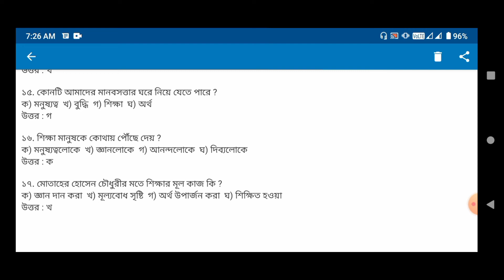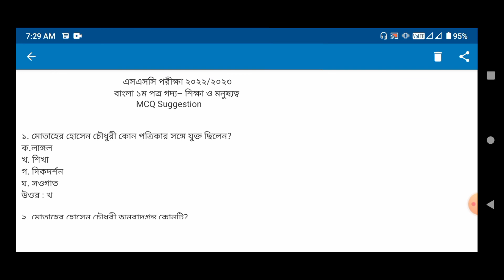এসএসসি শিক্ষা ও মনুষ্যত্ব প্রবন্ধ (MCQ Suggestion) | ssc bangla 1st paper MCQ || ssc 2022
ssc bangla 1st paper mcq suggestion
ssc 2022 suggestion
এসএসসি বাংলা ১ম পত্র শিক্ষা ও মনুষ্যত্ব গদ্য
ssc 2023 suggestion
ssc mcq suggestion
এসএসসি ২০২২ বাংলা ১ম পত্র সাজেশন
এসএসসি ২০২৩ শিক্ষা ও মনুষ্যত্ব বহুনির্বাচনি প্রশ্ন
শিক্ষা ও মনুষ্যত্ব গল্পের বহুনির্বাচনি প্রশ্ন
ssc 2022
ssc 2023
এসএসসি ২০২২
এসএসসি ২০২৩
boi pora golpo mcq
এসএসসি বাংলা ১ম পত্র সাজেশন
boi pora golpo mcq suggestion
ssc boi pora golpo
এসএসসি বাংলা সাজেশন ২০২২
bangla 1st paper
ssc bangla 1st paper
এসএসসি গল্প শিক্ষা ও মনুষ্যত্ব